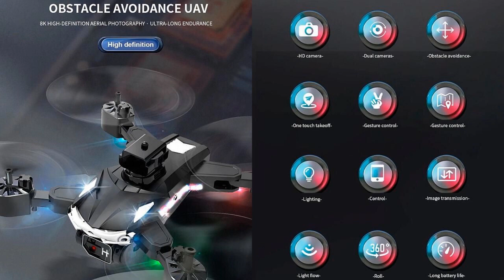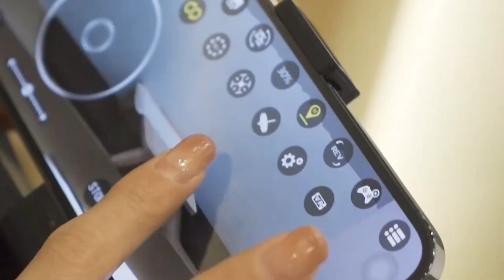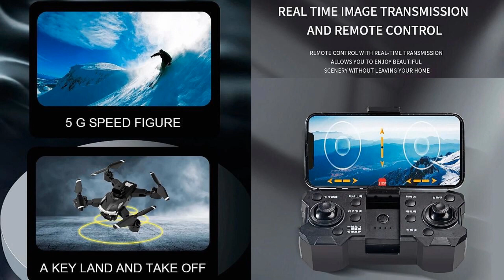109L Obstacle Avoidance 8K Long Range Low Budget Drone – Just Released !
Amazing ! All 5-star reviews on S28 MAX Obstacle Avoidance 8K Long Range Low Budget Drone with 4.6km flight range and 45min flight time for beginners. Please refer to below Ad from $25.36